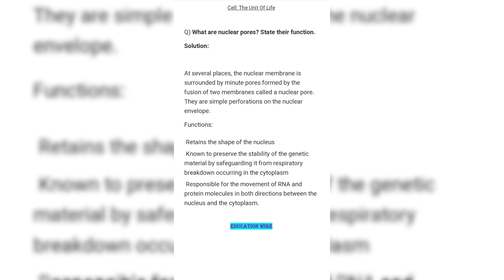10 Important question | Cell The unit of life class 11th biology